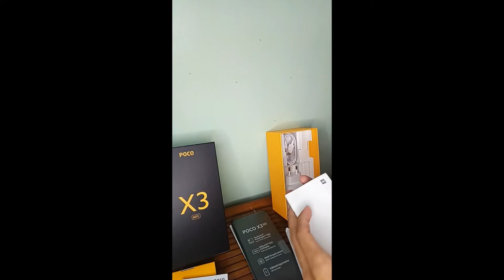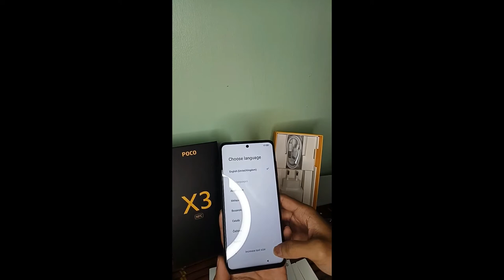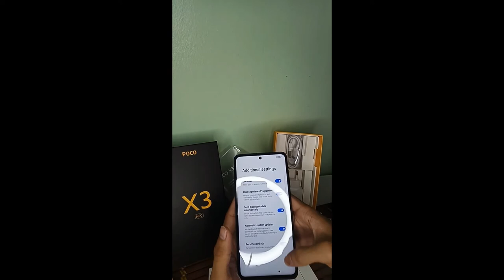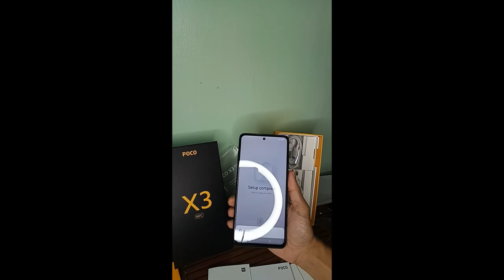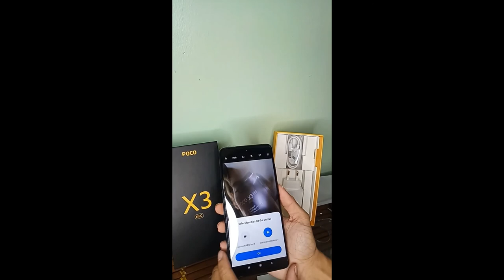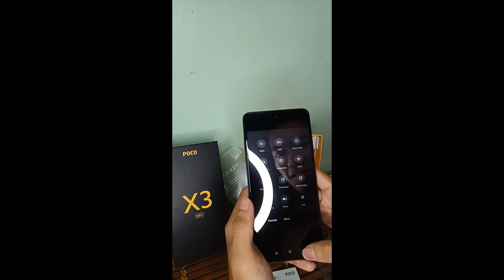UNBOXING POCO X3 NFC